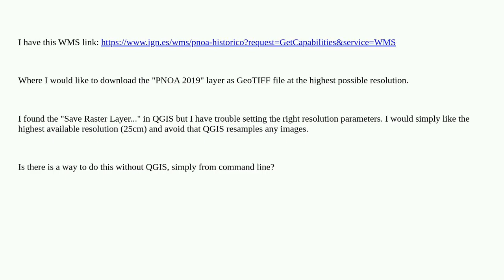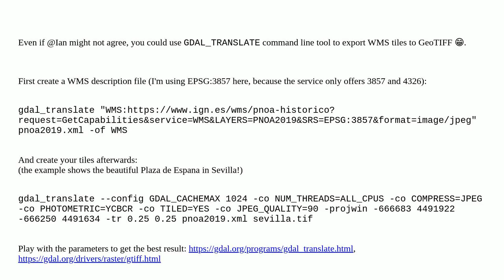Gis: Export GeoTIFF file(s) from WMS (in QGIS)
Export GeoTIFF file(s) from WMS (in QGIS)

A special thanks goes out to the community

  wms qgis geotiff-tiff